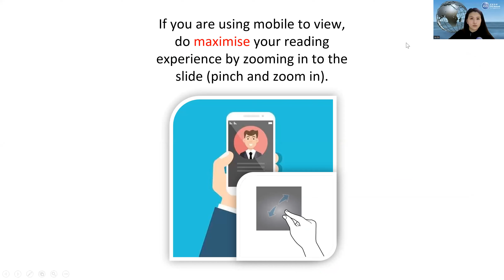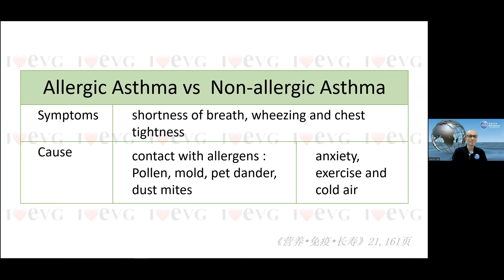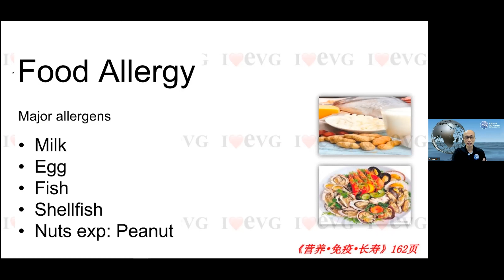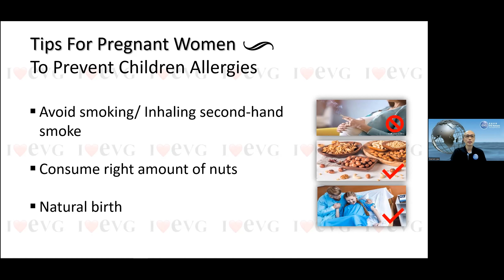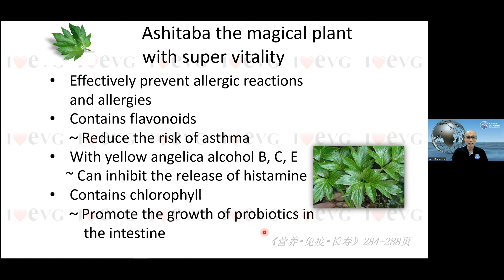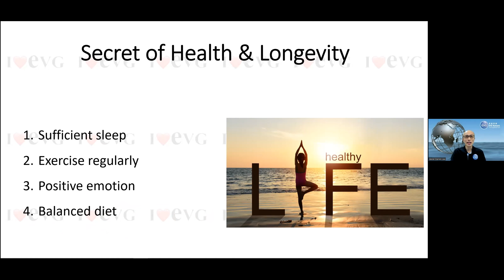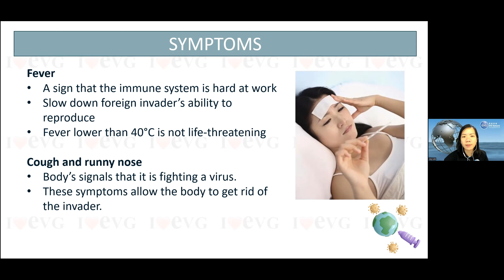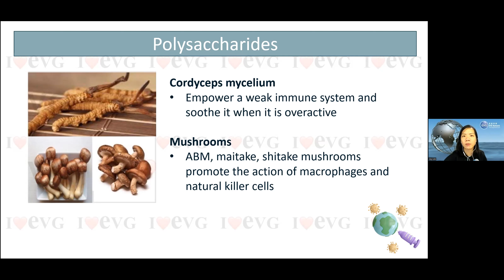Tackling Allergies 20-06-22